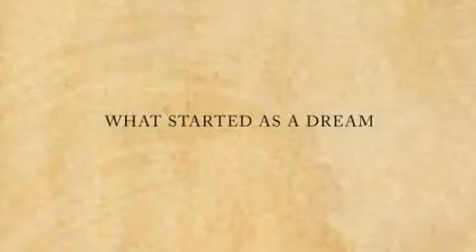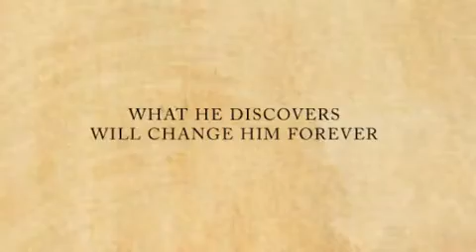The Alchemist - A Graphic Novel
A beautifully graphic novel of the classic that continues to inspire readers worldwide. Now rendered as a graphic novel that will appeal to the millions of existing fan and new readers.